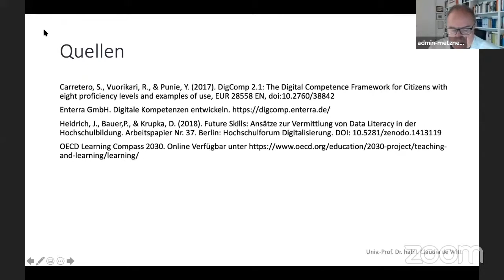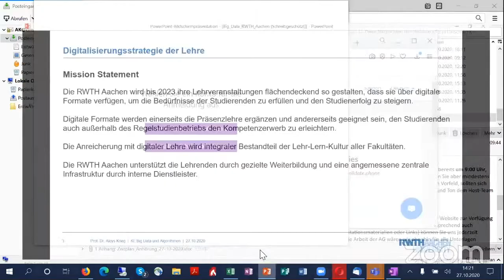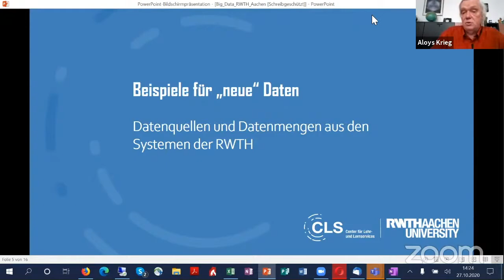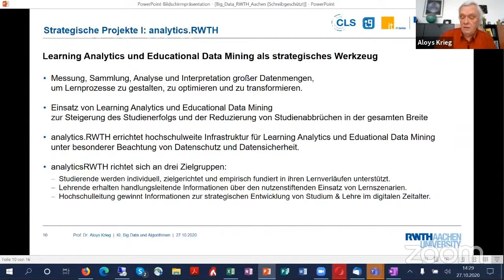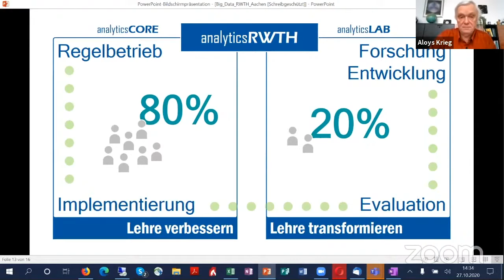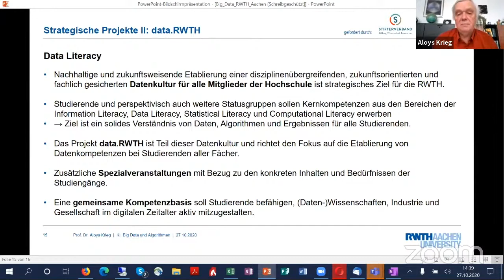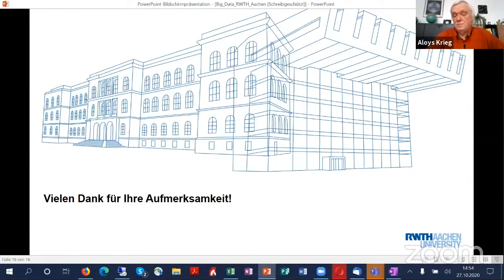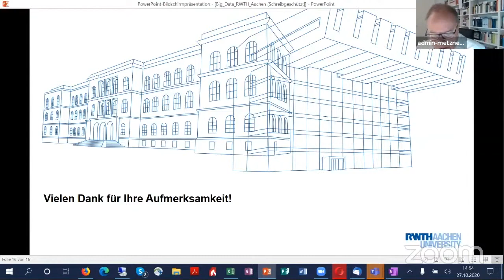KI & Digitalisierungsstrategie in der Lehre an der RWTH Aachen – Prof. Dr. Aloys Krieg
Der Beitrag von Prof. Dr. Aloys Krieg in der Expert*innen Anhörung „KI, Big Data und Algorithmen“ vom 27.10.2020.

Prof. Dr. Aloys Krieg ist Prorektor für Lehre an der RWTH Aachen. Neben der Umsetzung des Zukunftskonzeptes exzellente Lehre aus der Strategie trägt er die hochschulweite Verantwortung für die Qualität und Organisation von Studium und Lehre. Er führt den Vorsitz der Kommission für Qualitätsmanagement in der Lehre sowie der Studiendekanerunde und führt Jahresgespräche mit den Fakultätsleitungen und Fachschaften.